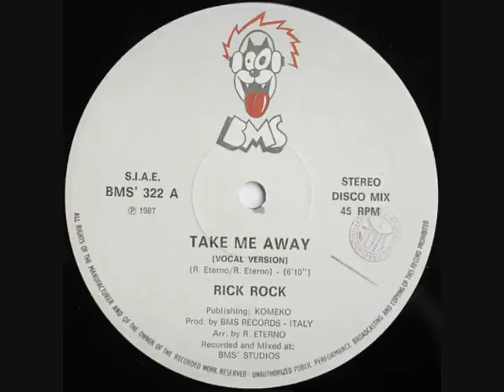Rick Rock - Take Me Away (Vocal Extended Version).1987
ItaloDisco 1987  * Great Hit In the Summer '87 *